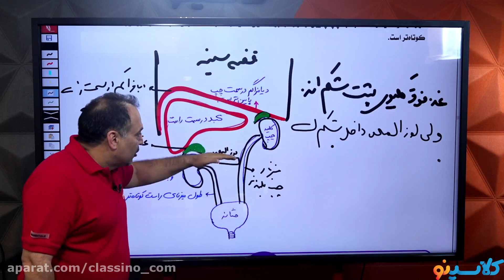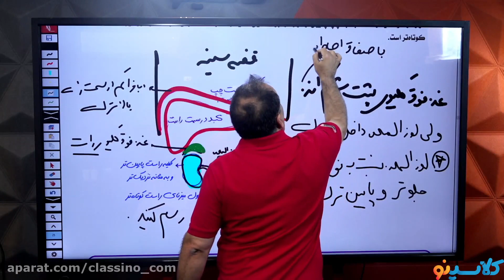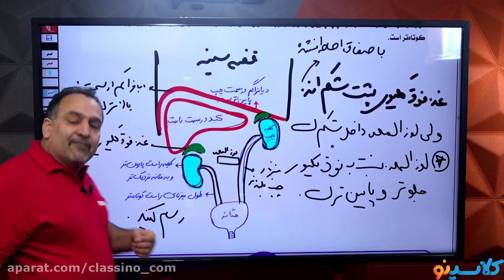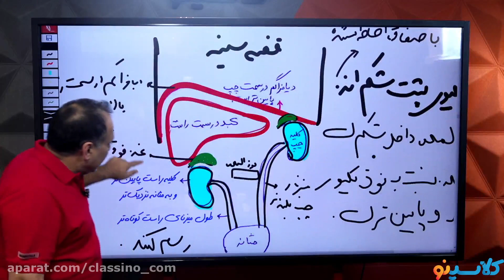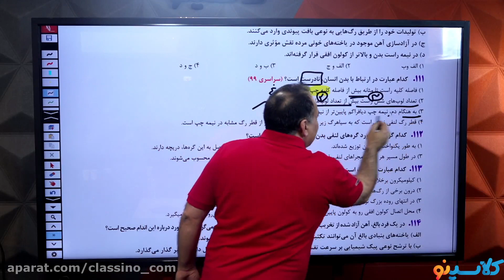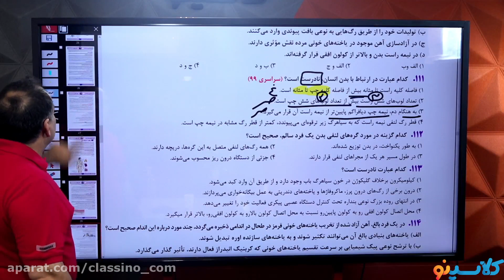lessons on algorithms and quantum physics Cross cultural communication